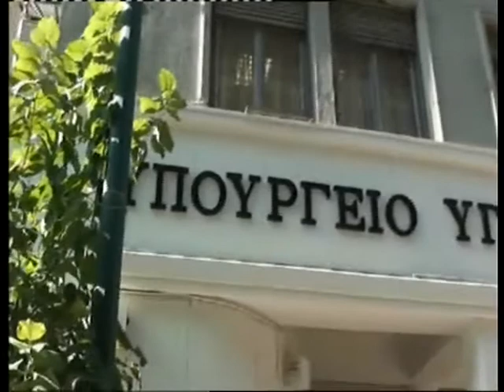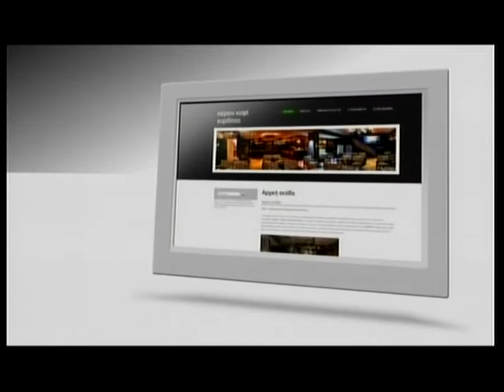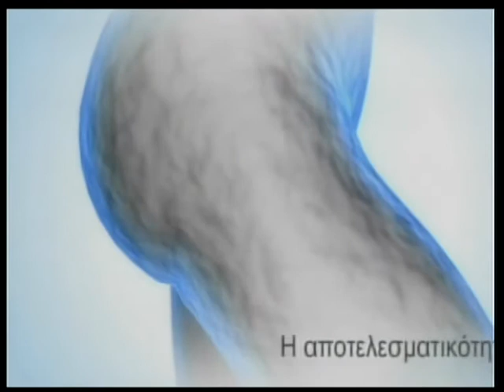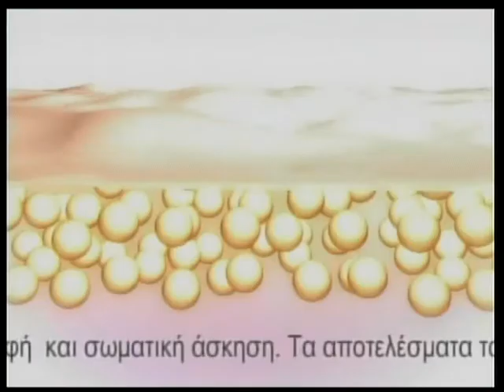29.10.2013 «Infotainment» Με την Κιμ Κίλιαν στη ΖouglaTv